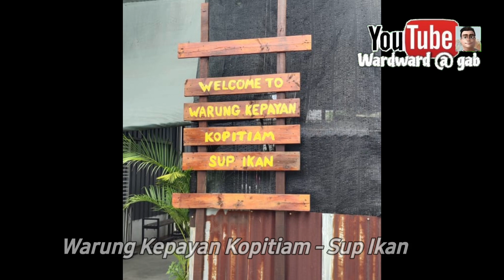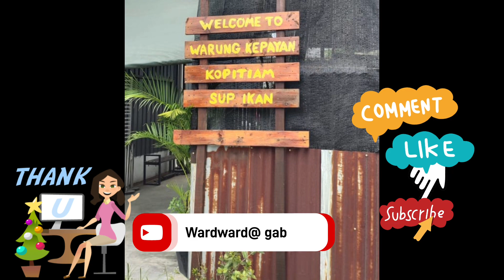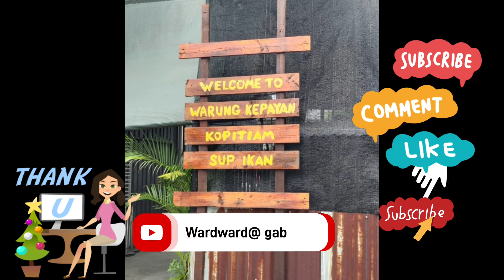Warung Kepayan Kopitiam - Sup Ikan.Area workshop.